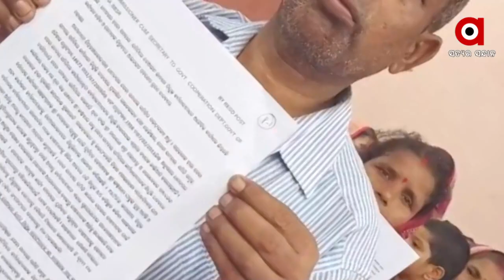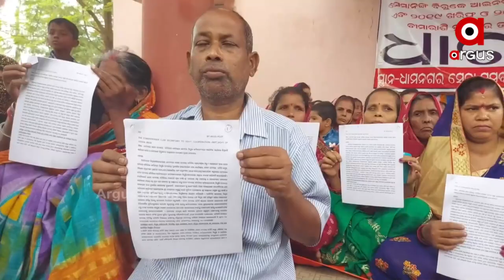ସମବାୟ ସମିତି କୁ ନେଇ ଚିନ୍ତା ରେ ଚାଷୀ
ପୁଣି ବିବାଦରେ ସମବାୟ ମନ୍ତ୍ରୀ ରଣେନ୍ଦ୍ର ପ୍ରତାପ ସ୍ୱାଇଁ । ଆଉ ବିବାଦରେ ସମବାୟ ବିଭାଗ । ବିଭାଗ ନାଁରେ କେଳେଙ୍କାରୀର ଅଭିଯୋଗ । ଆଉ ଏଥର ଅଭିଯୋଗ ଆସିଛି ଭଦ୍ରକ ଜିଲ୍ଲାରୁ । ଧାମନଗର ନିର୍ବାଚନ ମଣ୍ଡଳୀରେ ଥିବା ଅଧିକାଂଶ ସେବା ସମବାୟ ସମିତିରେ ନାଁରେ ଆସିଛି ଅଭିଯୋଗ ।